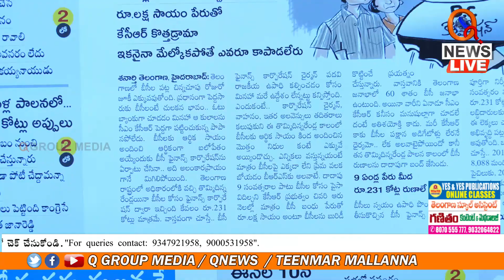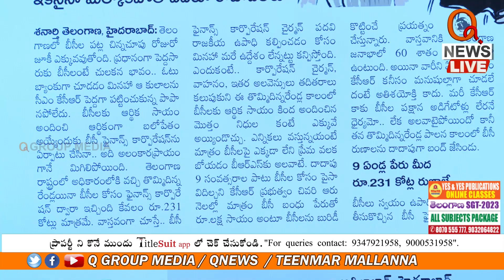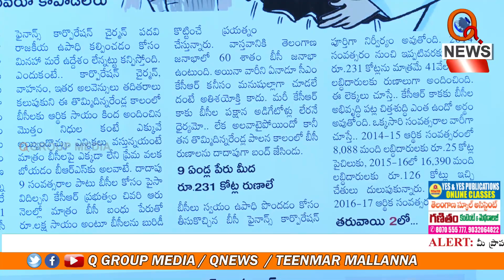బీసీలు బీఆర్ఎస్ ను తొక్కి బొంద పెట్టాలే | Teenmarmallanna | Qnews